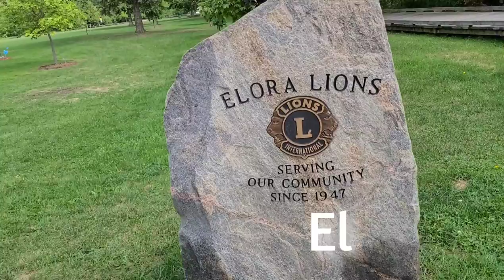Yours to Discover | Canada Travelogue | Channel Trailer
Everything about Canada

Cheap travel ideas in and around Canada, insightful information about life in Canada, immigration, places, nature, animals, and cinematic filming with a touch of creativity at everything!

With so much to offer about The True North, this channel is a basket of fun!